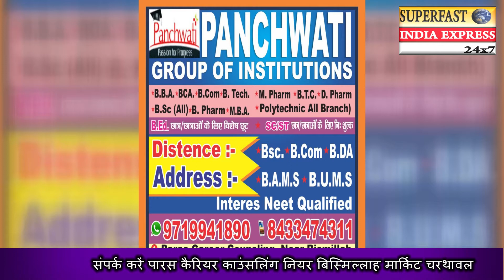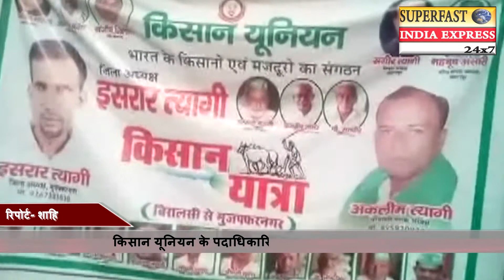मुजफ्फरनगर -किसान यूनियन के पदाधिकारियों ने निकली यात्रा